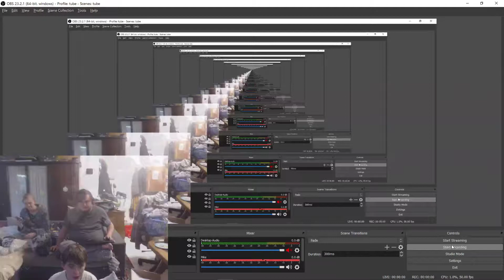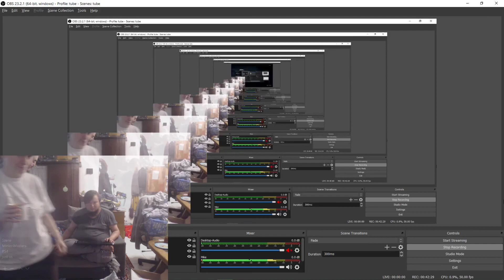Squirrel Family Plays: Man of Medan Finale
Sorry I took ages uploading this.
And for those who find this in the archives of this channel, yes, I failed to upload the final part for a long time.
Anyway, hope you had fun nonetheless.